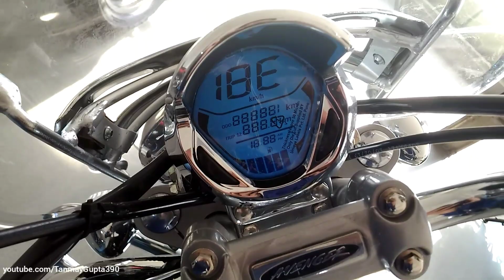Bajaj 2019 Avenger 220 ABS Real-Life Review & Detailed Walkaround.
So guys here I present to you my review and Walkaround of the all new 2019 Bajaj Avenger abs model.